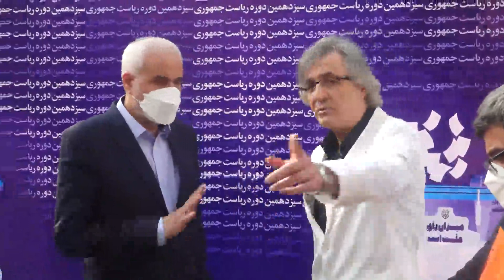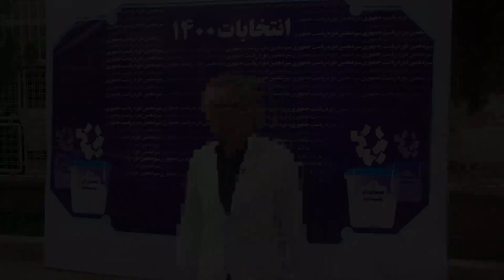مهرعلیزاده استاد دانشگاه تهران ؟؟؟؟کاندید ریاست جمهوری عاجز از پاسخ یک سوال ساده مدیریتی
‏فیلم از طرف Ahmad